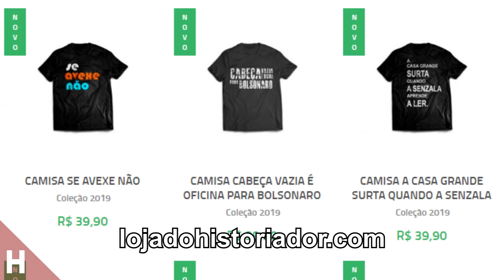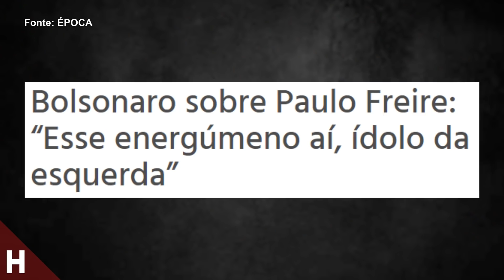BOLSONARO CHAMA PAULO FREIRE DE ENERGUMENO | QUE VERGONHA